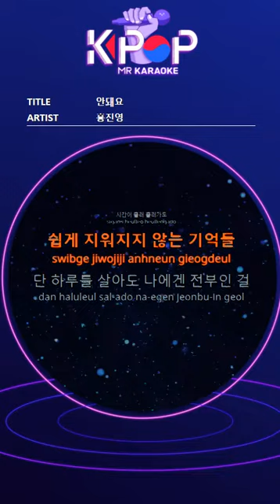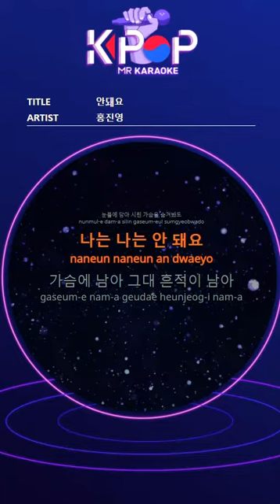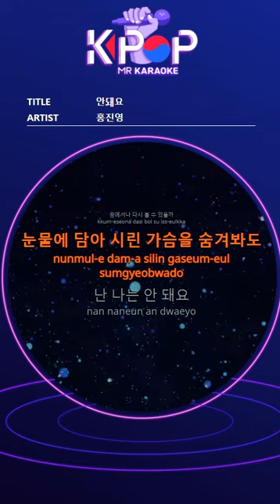MR 노래방]ㆍ(b1 Ver.) 안돼요 - 홍진영 ㆍNever Ever - HongJinYoung ㆍKaraoke